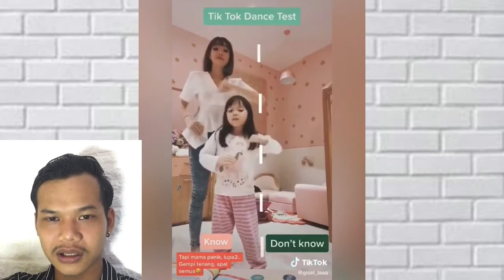Goyangan Tiktok Gisel Terbaik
Goyang TikTok menjadi begitu fenomenal. Sejalan dengan itu, lagu-lagu yang sering jadi latar para TikTokers joget juga ikut hits.

Kebanyakan orang mungkin hanya tahu challenge yang viral saja tanpa tahu judul lagunya. Tapi terlepas dari itu, ada deretan goyang TikTok yang viral banget.